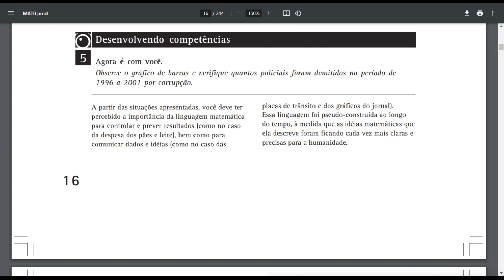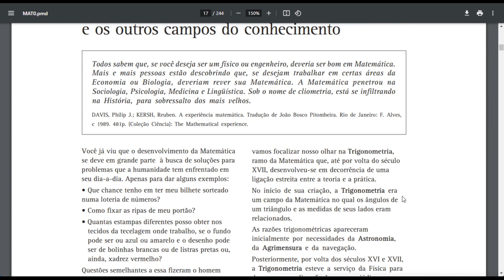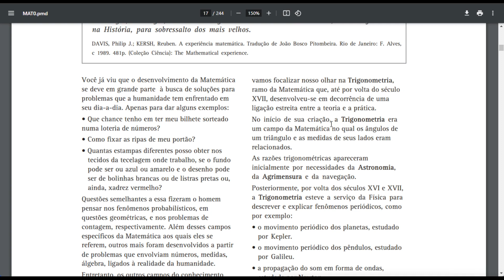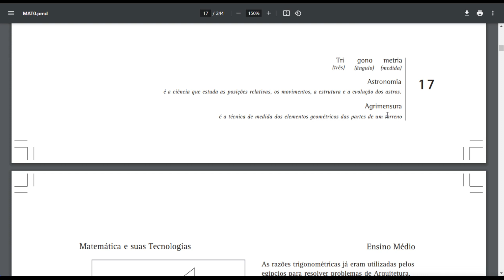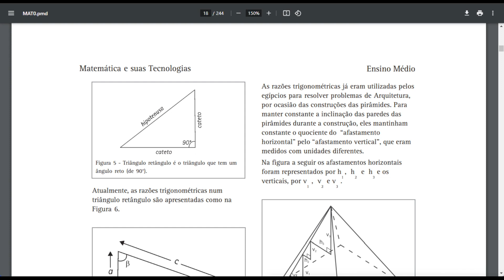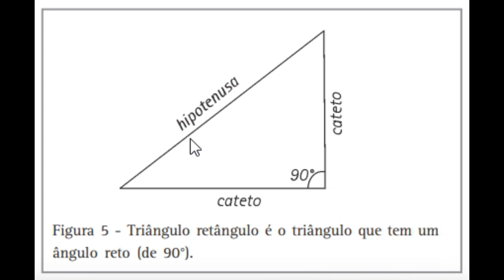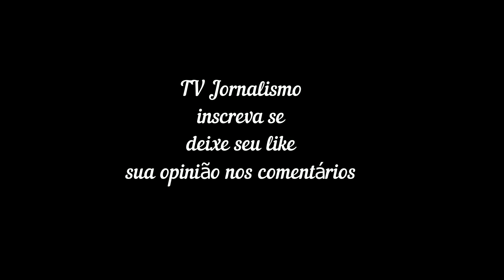Encceja 2025 Matemática e suas Tecnologias material de estudo PARTE 4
Capítulo I — A Matemática: uma construção da humanidade
17
O desenvolvimento da Matemática
e os outros campos do conhecimento
Você já viu que o desenvolvimento da Matemática
se deve em grande parte à busca de soluções para
problemas que a humanidade tem enfrentado em
seu dia-a-dia. Apenas para dar alguns exemplos:
• Que chance tenho em ter meu bilhete sorteado
numa loteria de números?
• Como fixar as ripas de meu portão?
• Quantas estampas diferentes posso obter nos
tecidos da tecelagem onde trabalho, se o fundo
pode ser ou azul ou amarelo e o desenho pode
ser de bolinhas brancas ou de listras pretas ou,
ainda, xadrez vermelho?
Questões semelhantes a essa fizeram o homem
pensar nos fenômenos probabilísticos, em
questões geométricas, e nos problemas de
contagem, respectivamente. Além desses campos
específicos da Matemática aos quais eles se
referem, outros mais foram desenvolvidos a partir
de problemas que envolviam números, medidas,
álgebra, ligados à realidade da humanidade.
Entretanto, os outros campos do conhecimento
também têm solicitado respostas da Matemática
para solucionar seus problemas específicos,
contribuindo indiretamente para seu
desenvolvimento.
Para citar um exemplo que mostra a Matemática
sendo utilizada em outro campo do conhecimento,
vamos focalizar nosso olhar na Trigonometria,
ramo da Matemática que, até por volta do século
XVII, desenvolveu-se em decorrência de uma
ligação estreita entre a teoria e a prática.
No início de sua criação, a Trigonometria era
um campo da Matemática no qual os ângulos de
um triângulo e as medidas de seus lados eram
relacionados.
As razões trigonométricas apareceram
inicialmente por necessidades da Astronomia,
da Agrimensura e da navegação.
Posteriormente, por volta dos séculos XVI e XVII,
a Trigonometria esteve a serviço da Física para
descrever e explicar fenômenos periódicos, como
por exemplo:
• o movimento periódico dos planetas, estudado
por Kepler.
• o movimento periódico dos pêndulos, estudado
por Galileu.
• a propagação do som em forma de ondas,
estudada por Newton.
• a propagação da luz em forma de ondas,
estudada por Huyghens.
• a vibração de uma corda de violino, estudada
por Mersenne.
Astronomia
é a ciência que estuda as posições relativas, os movimentos, a estrutura e a evolução dos astros.
Agrimensura
é a técnica de medida dos elementos geométricos das partes de um terreno
Tri gono metria
(três) (ângulo) (medida)
Todos sabem que, se você deseja ser um físico ou engenheiro, deveria ser bom em Matemática.
Mais e mais pessoas estão descobrindo que, se desejam trabalhar em certas áreas da
Economia ou Biologia, deveriam rever sua Matemática. A Matemática penetrou na
Sociologia, Psicologia, Medicina e Lingüística. Sob o nome de cliometria, está se infiltrando
na História, para sobressalto dos mais velhos.
DAVIS, Philip J.; KERSH, Reuben. A experiência matemática. Tradução de João Bosco Pitombeira. Rio de Janeiro: F. Alves,
c 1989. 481p. (Coleção Ciência): The Mathematical experience.
Matemática e suas Tecnologias Ensino Médio
18
Já no final do século XVII, com o início do
desenvolvimento do conceito de Função, o
estudo da Trigonometria se ampliou para um
campo mais abstrato, desligando-se assim das
aplicações práticas.
Figura 6 – Onde a, b e c são as medidas dos catetos
e da hipotenusa desse triângulo retângulo; a e b seus
ângulos agudos; e sen (seno), cos (co-seno) e tg
(tangente) são razões entre medidas dos lados desse
triângulo, como estão descritas acima.